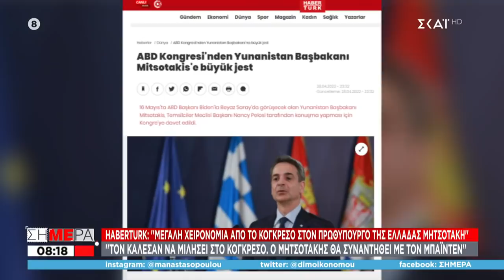Οι υπερπτήσεις των Τουρκικών μαχητικών και τα σχέδια της Τουρκίας | Σήμερα | 29/04/2022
Σήμερα
Ό,τι συμβαίνει την ώρα που συμβαίνει σε Ελλάδα και εξωτερικό το μαθαίνετε «Σήμερα». Το ξεκίνημα της νέας ημέρας είναι γεμάτο ειδήσεις, αναλυτικά ρεπορτάζ από όλα τα σημεία των γεγονότων και με τα πρόσωπα της επικαιρότητας να είναι οι πρωταγωνιστές. Ο Δημήτρης Οικονόμου και η Μαρία Αναστασοπούλου μας μεταφέρουν όλη την πρωινή ειδησεογραφία, αναλύοντας τα γεγονότα την στιγμή που συμβαίνουν.